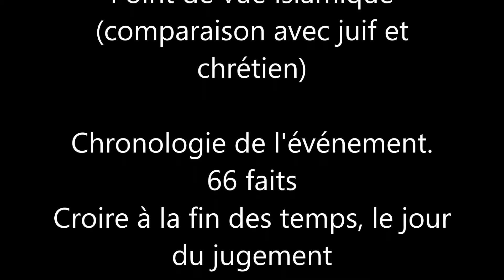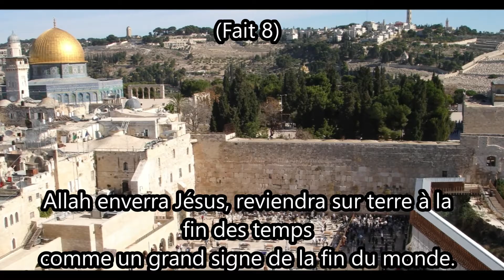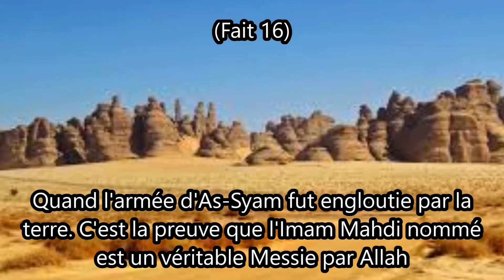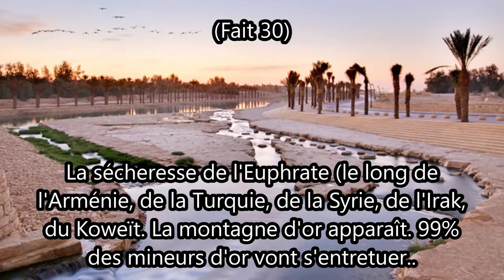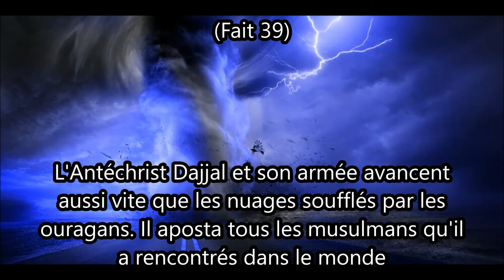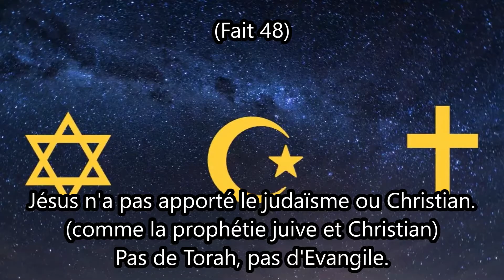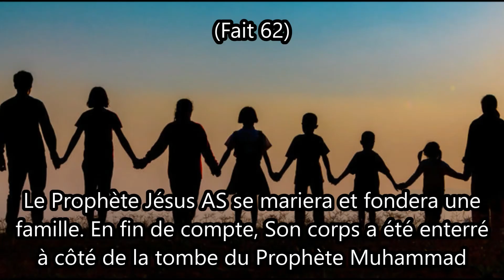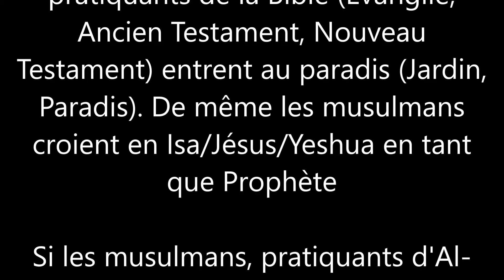Chronologie 66 événements Fin des temps vers la fin du monde.